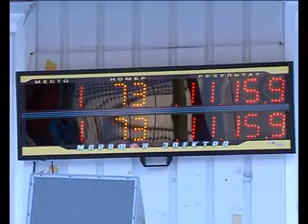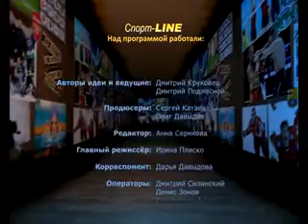Спорт Line. Выпуск 35